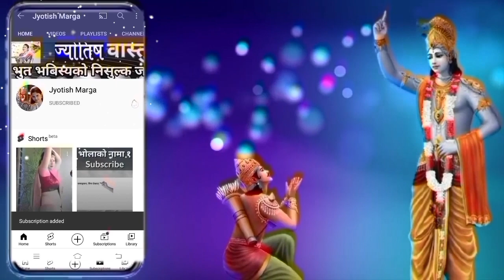भदौ १० गते- सबैको १ कामले सन्तान हुनेछन || पुत्रदा एकादशी व्रत || putrada ekadashi katha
भदौ १० गते- सबैको १ कामले सन्तान हुनेछन || पुत्रदा एकादशी व्रत || putrada ekadashi katha @jyotishmarga

about this video:
yes video ma  nepali calendar 2080 anusar 2080 bhadau 10 gate aaitabar ko din putrada ekadashi raheko chha  yas video ma  putrada ekadashi barta kasari basne,  putrada ekadashi kasari manaune, putrada ekadashi katha, putrada ekadashi ko mahatto lagayat santan nabhayakale santan kasari janmaune, chhora kasari janmaune putrada ekadashi barta bidhi lagayat sampurna bisayama janakari diyako chha

putrada ekadashi barta bidhi
putrada ekadashi ko mahatto

putrada ekadashi kasari banaune
putrada ekadashi in Nepal
putrada ekadashi barta kasari line
putrada ekadashi puja bidhi

putrada ekadashi jyotish marga
bhadau mahina putrada ekadashi